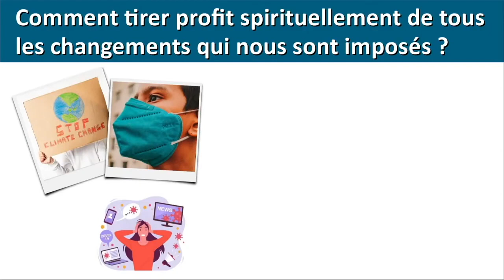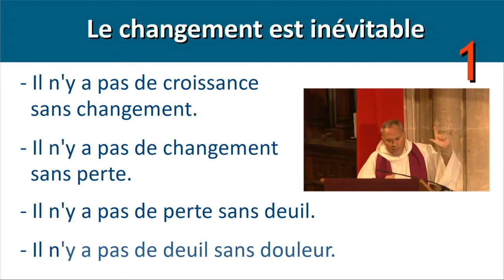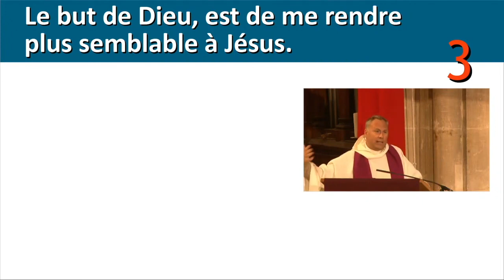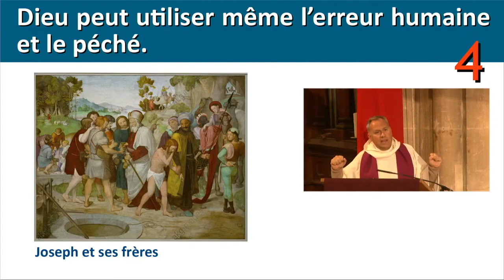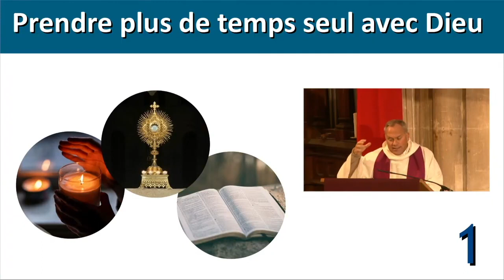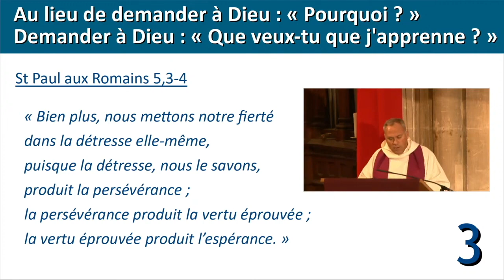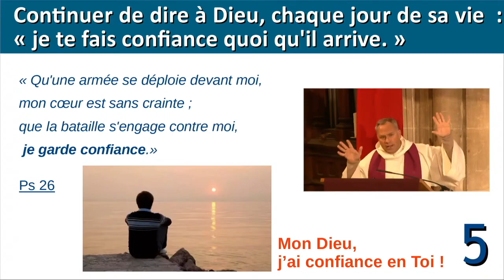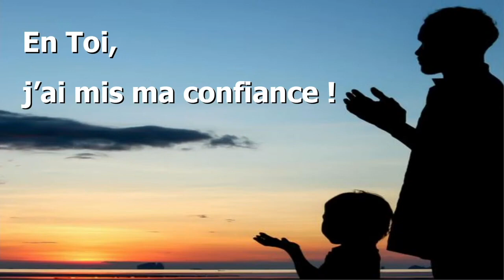Homélie-coaching de la paroisse Saint-André - Reims - 5 décembre 2021 - Tirer profit des changements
Homélie du 2ème Dimanche de l'Avent — Année C
Comment tirer profit spirituellement de tous les changements qui nous sont imposés ?